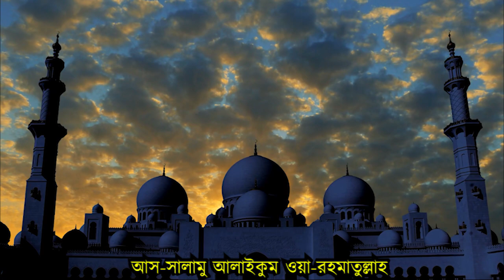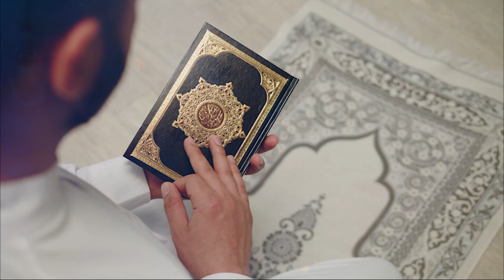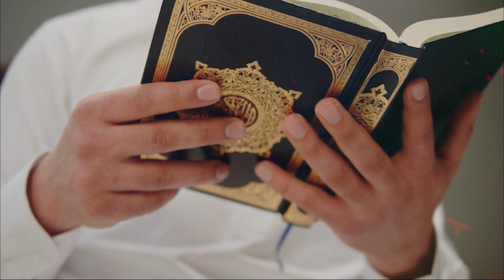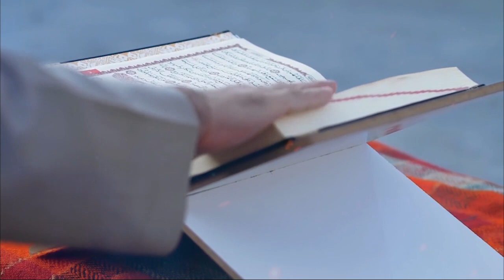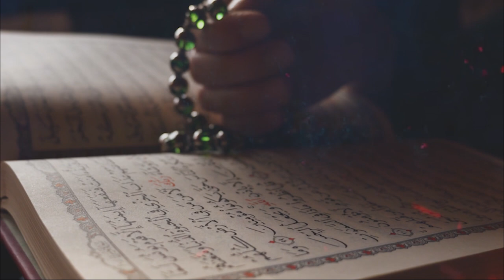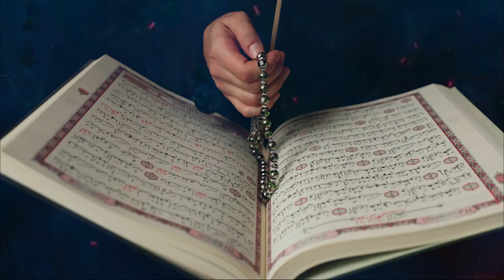নবিজির মেরাজের মাসে সোমবার দিনে ৭১ বার পড়ুন | যা চাইবেন তা পাবেন | টাকা শুধু আসবেই